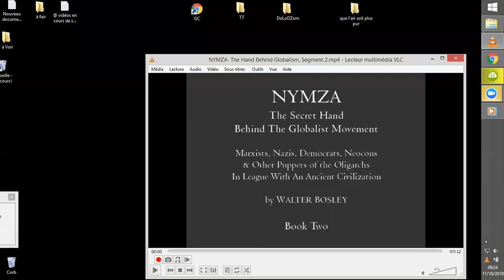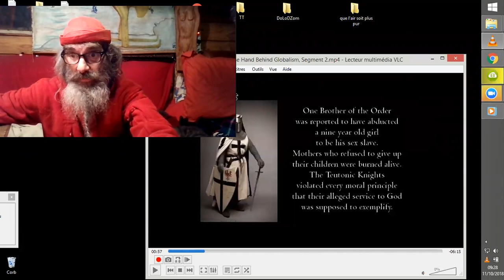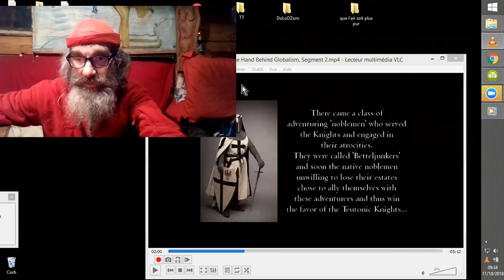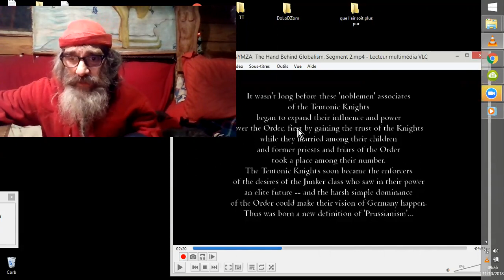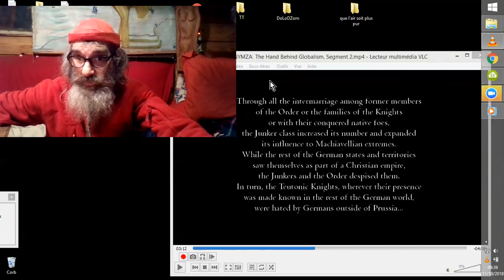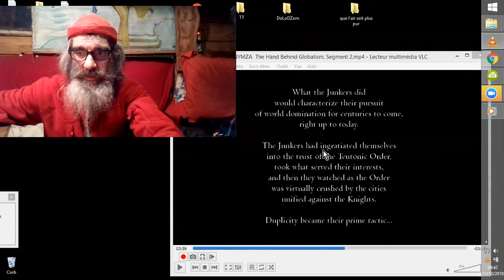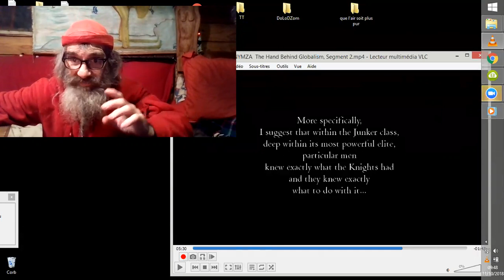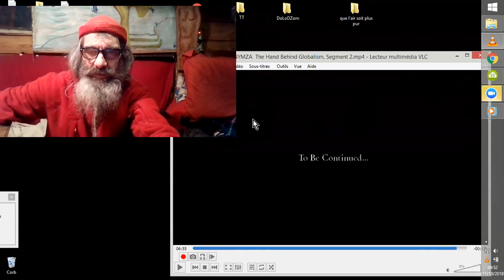MALIN CACHÉ #02 NYMZA JUNKERS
Walter Bosley est un ancien des "services". Il a écrit quelques ouvrages sur la CIVILISATION ECHAPÉE, BREAKAWAY CIVILISATION en anglais...^^
Voici une traduction du pitch de son dernier ouvrage " LA MAIN CACHÉE NYMZA:
V.O. :The Walter Bosley Channel".
NYMZA: The Hand Behind Globalism, Segment 2